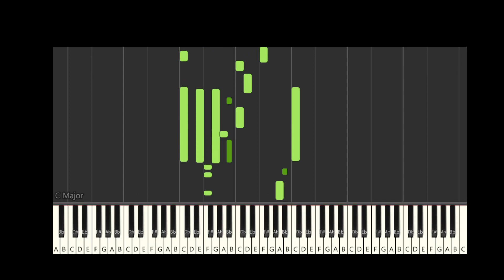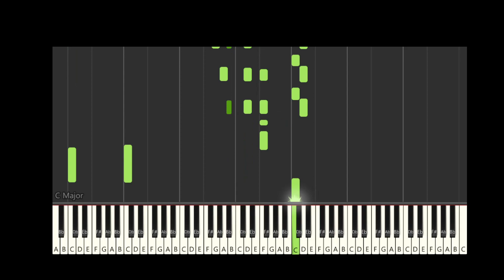(Algeriea) World Anthems Keyboard Music - World Anthems Piano Tutorial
I hope to bring more awarness to some of these songs and artists that may not have a big audience!  My channel has an international reach!I do hope that I can help in a very simple way for all these musicians to grow a huge fan base!

MUSIC Credits To Include and

Our process in making many (not all) of our piano midi videos when needed involves creating a keyboard, piano, flute, horns, drums, guitars manually adding piano key melodies and drums using FL Studio, and Lastly use a midi player and camtasia video editing software for background and effects.